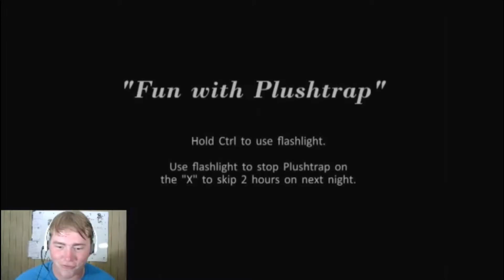Five Nights at Freddy's : Part One.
Hey guys, here is my new game play video for Five Night's at Freddy's 4. Hope you enjoy and there will be more to come.